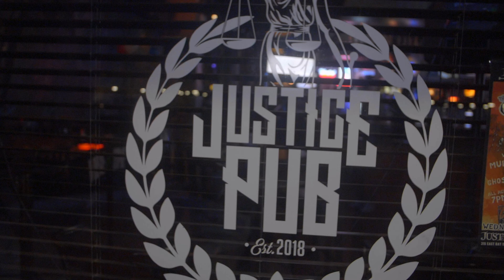Vibe Time Promo | shot